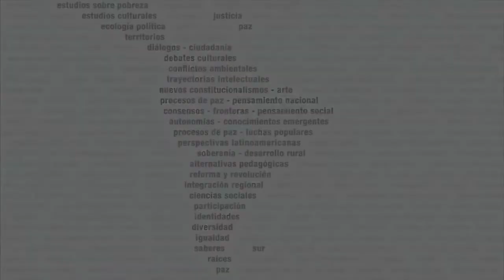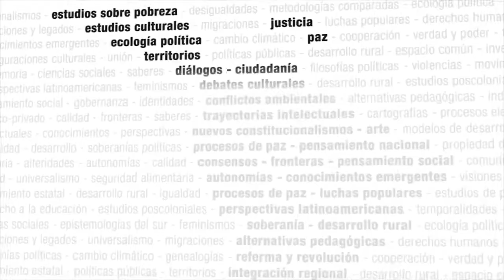Reestructuración de los sistemas de innovación - Seminario Virtual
Coordinación: Raúl Delgado Wise (Universidad Autónoma de Zacatecas, México)